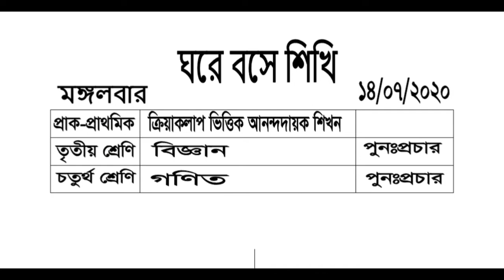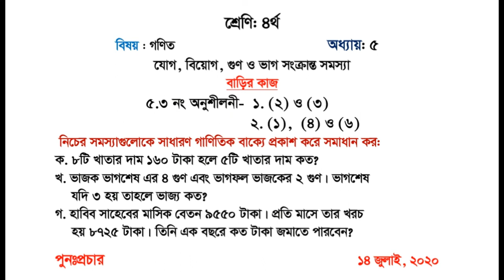Ghore Bose Shikhi | 14 July Home Work Class 3 & 4 | Sangsad TV Live Class | Primary Home Work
Primary Home Work
14 July, 2020 Home Work
Sangsad TV Online Class Home Work